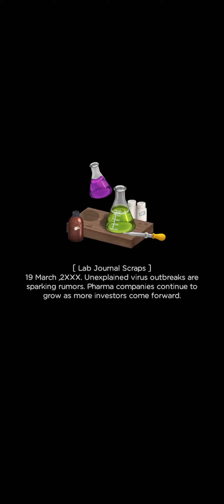Merge Survival: Day 23-7 of Camping (stories, quests, rewards)